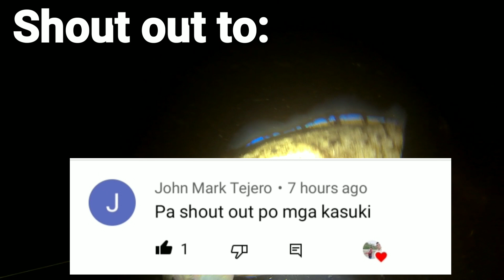EP 189: NIGHT HUNTING FISH | ANG LALAKI NG HULI KO MAY BUNOS PA | MANDARAGAT REAN TV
Muli nyu poh kaming samahan Saaming Night Spearfishing adventure, Night Hunting Fish mga kasuki,grabe Ang lalaki ng huli ko may bunos pa,,malapit na Kasi Ang pasko hehe,,Tara samahan nyu poh kami,,yowwnn shout out poh sa lahat ng aming mga solid supporters Jan Muaaaaapp

malakingisda,Paano mamana ng isda,catchandcook,Spearfishingadventure,SpearfishingIndia,SpearfishingIndonesia,SpearfishingJapan,SpearfishingHawaii
SpearfishingPhilippines,jackpotcatchingfish,fishing,Viralvideo

__________________MY TAGS______________